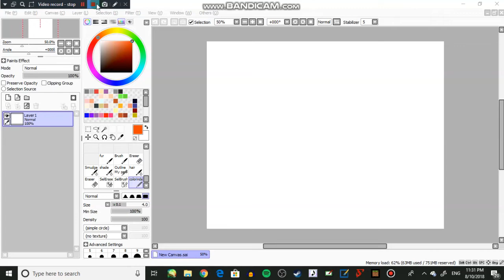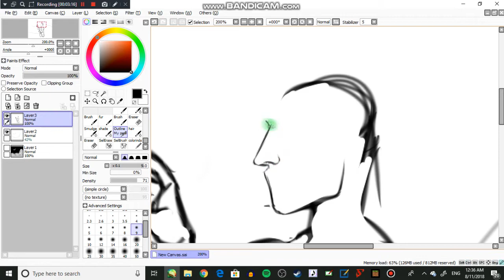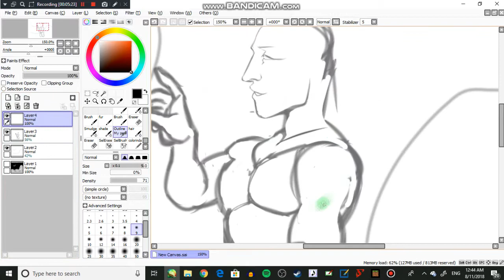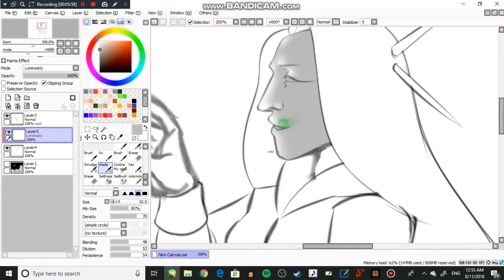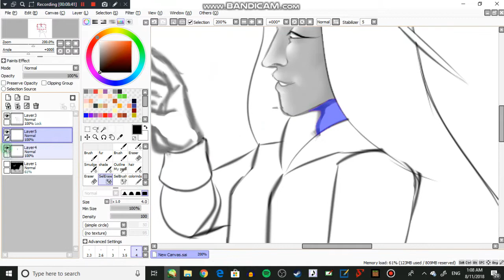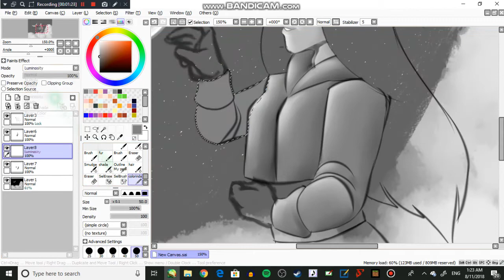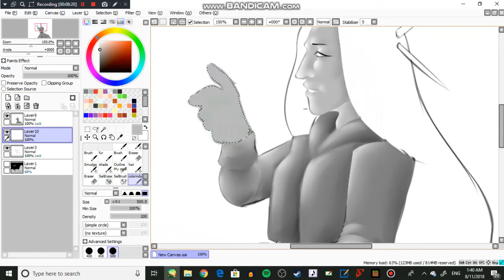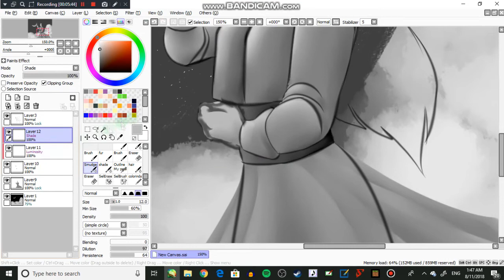Hyperdrive (Speedpaint)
I didn't get a lot of the end recorded because the amount of lag it was causing on my computer. Bandicam is 10x better than OBS though.

Songs-Hyperdrive/Hyperdrive!-Devin Townsend/Devin Townsend Project